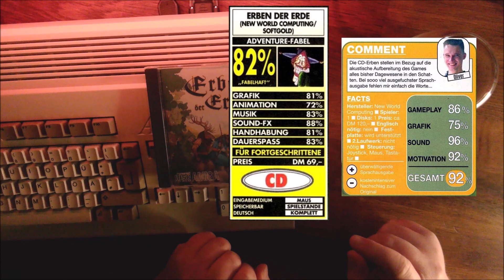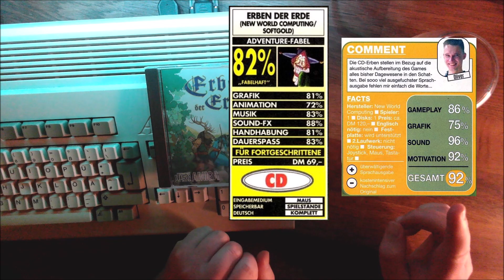Erben der Erde: Die große Suche (AMIGA CD) / Review & Let's Play - Teil 13. ENDE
Erben der Erde ist ein ganz besonderes Point & Click Adventure für den Commodore Amiga. Die Geschichte spielt in einer mittelalterlichen Fantasy-Welt, erzählt aber zur selben Zeit eine Science-Fiction Geschichte und ist auch noch eine Fabel. Wir spielen nämliche Tiere, den Erben der Erde,  denen einzigartige Charaktereigenschaften vergeben wurden - wie es in einer Fabel eben so üblich ist. Es entwickelt sich eine spannende Geschichte um verzauberte Gegenstände, Technologien und Mysterien, denn die Menschen sind verschwunden und zwar seit vielen Jahrtausenden schon. Was passiert ist (?) , wissen wir nicht ... aber darum geht es nur am Rande, worum es wirklich geht, erfahren wir in dieser Serie  😜🙂 zu  *Erben der Erde: Die große Suche*.

*Erben der Erde: Die große Suche*
1994 The Dreamers Guild/New World Computing & Softgold [Rushware]

*Amiga CD Version 1995 by ReaLogic*

Coder : Sven Tegethoff
Coder : Thomas Lewandowski
Graphician : Allison Hershey
Graphician : April Lee
Graphician : Brian Dowrick
Graphician : David Joiner (Talin)
Graphician : Glenn Price
Graphician : Lisa Iennaco
Graphician : Reed Waller
Musician : Bill Rotsler
Musician : Gloria Midge Shaban
Musician : Len Wein
Musician : Matt Nathan
Musician : Robert Leh
Musician : Sven Tegethoff
Misc : Bill Rotsler
Misc : Bodo Thevissen
Misc : Carolly Hauksdóttir
Misc : David Joiner (Talin)
Misc : Joe Pearce
Misc : Len Wein
Misc : Robert C. McNally
Misc : Robert Leh
Misc : Walter Hochbrückner (Hochbrueckner)

*Amiga Games* Magazin 9/95
Computec Verlag

*Amiga Joker* 9/95
Joker-Verlag (Deutschland)

Gespielt wird auf einem Amiga 1200 Blizzard1230@50

*Das Spiel und die Zeitschriften wurde von keinem Händler oder Hersteller zur Verfügung gestellt ! Ich habe weder einen finanziellen noch einen anderen Vorteil durch das Video*

00:00 Erben der Erde: Die große Suche (AMIGA) Teil 13. ENDE
37:59 Abspann
39:43 mein Fazit & was ist mit Erben der Erde Teil 2 los ?